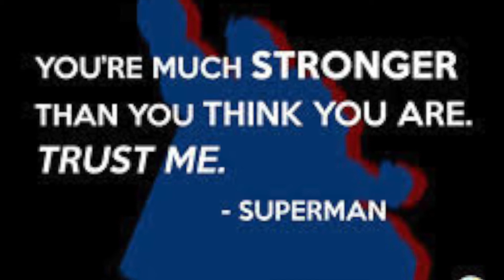TNN Broadcast 9 - April 6th 2018